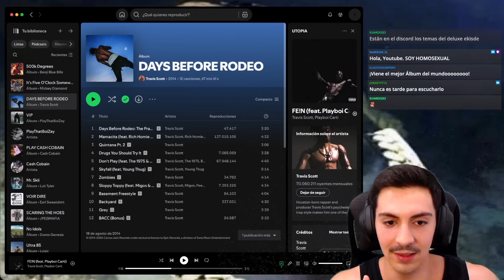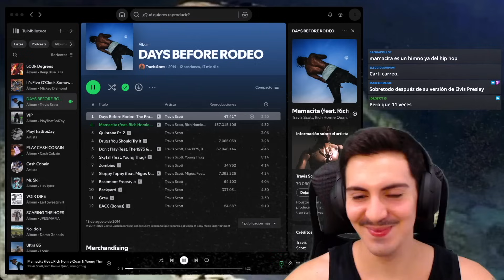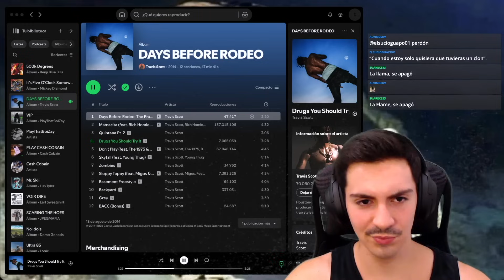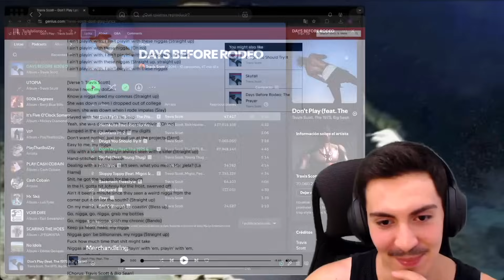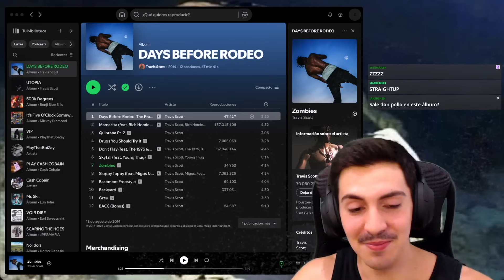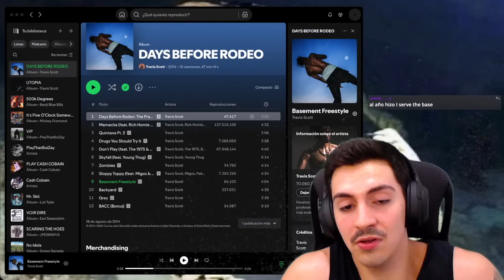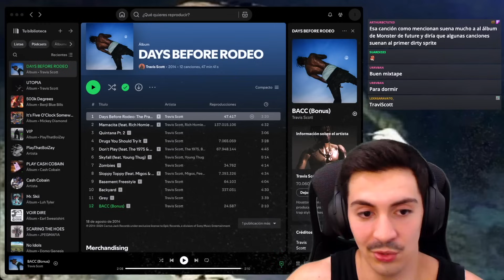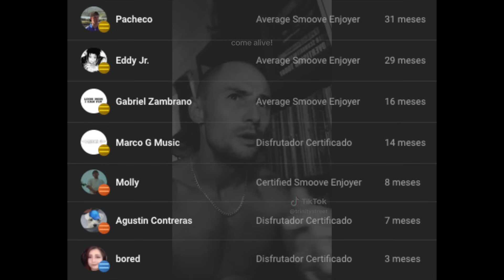Reacción a Days Before Rodeo de Travis Scott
Mids Before Rodeo

1. Days Before Rodeo: The Prayer
2. Mamacita (Ft. Rich Homie Quan & Young Thug)
3. Quintana Pt. 2 (Streaming Version)
4. Drugs You Should Try It
5. Don't Play (Ft. The 1975 & Big Sean)
6. Skyfall (Ft. Young Thug)
7. Zombies
8. Sloppy Toppy (Ft. Migos & Peewee Longway)
9. Basement Freestyle
10. Backyard
11. Grey
12. BACC

🟣 ÚNETE AL DISCORD DEL CANAL